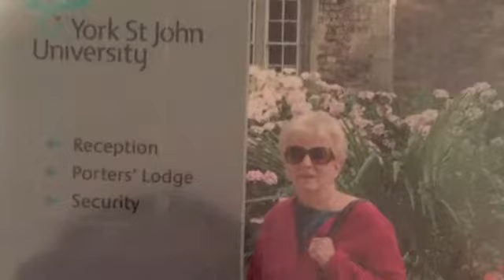Happy 86th Birthday, Grammy!